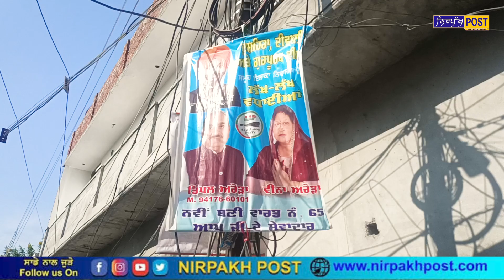ਆਮ ਆਦਮੀ ਪਾਰਟੀ ਦੇ ਆਗੂ ਦੇ ਭਰਾ ਤੇ ਚਲਾਈ ਗਈ ਗੋ/ਲੀ